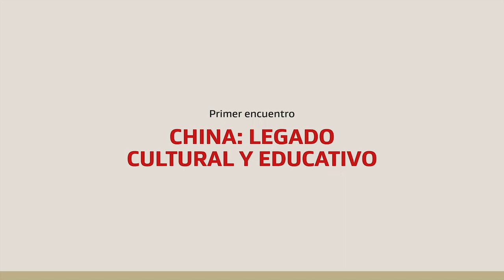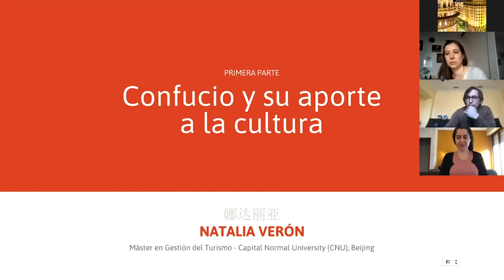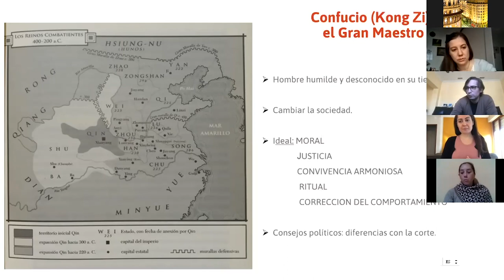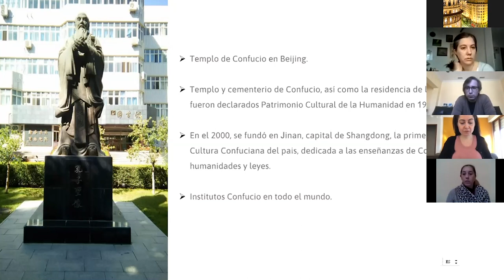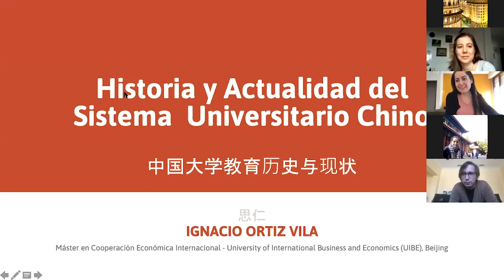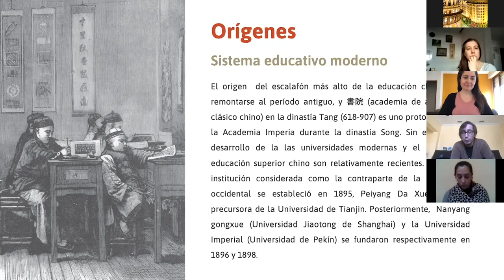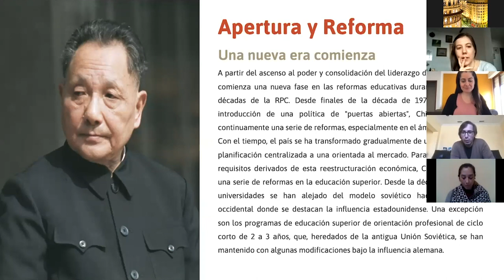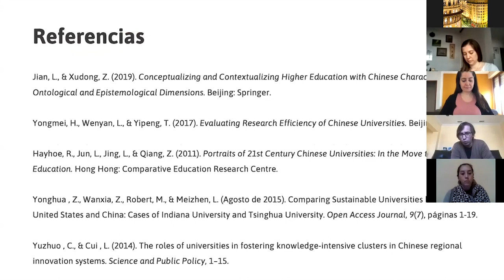China, Legado cultural y educativo - Primer encuentro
Junto a La Asociación de ex becarios Argentina China (ADEBAC), te compartimos el primer encuentro en el que abordamos la educación y la cultura china desde Confucio al desarrollo tecnológico moderno.

- Palabras de bienvenida:
Agustina Punte, Coordinadora área de Cultura de Fundación ICBC.

- Confucio y su aporte a la cultura:
Natalia Verón, Lic. en Turismo. Maestría en Gestión del Turismo, Capital Normal University, Beijing.

- Sistema Universitario en China:
Ignacio Ortiz Vila, Lic. en Relaciones Internacionales. Maestría
en Cooperación Económica Internacional University of International Business and Economics, Beijing.

- Moderación:
Greta Guastavino, Beijing Language and Culture University. Beijing.